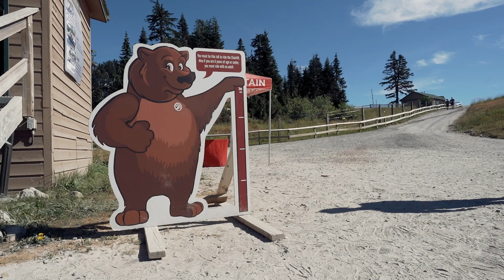Peak Chairlift Safety Tips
Soaring to an altitude of 4,100 feet above sea level, our scenic Peak Chairlift will transport you to the apex of Grouse Mountain in a ride time of 15 minutes. In order to make your visit safe and enjoyable while accessing our mountaintop terrain, please take a moment to review this safety video.